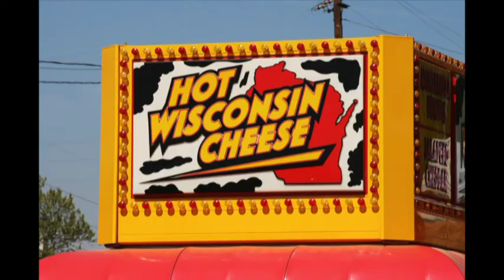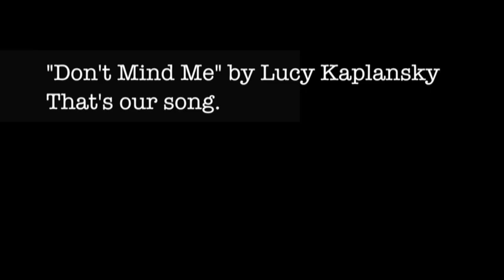I Met Her: A Video Birthday Card | Vlog 107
"Don't Mind Me" by Lucy Kaplansky